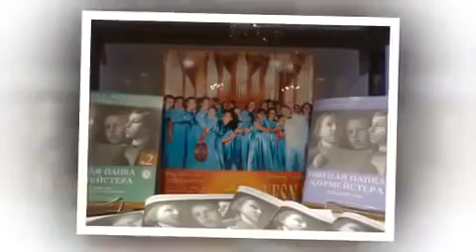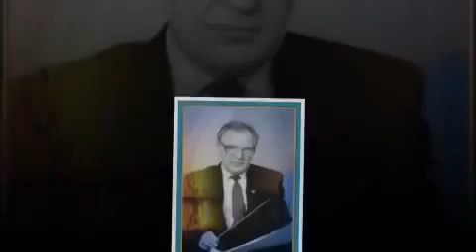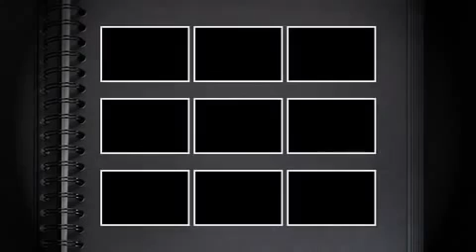«Рандеву с дилетантом». Интервью с А.С. Пономарёвым. | Interview with A. S. Ponomarev.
Interview with A. S. Ponomarev. This is a recording on the radio "Orpheus". 2007.
Интервью с А.С. Пономарёвым.
«Рандеву с дилетантом». Запись передачи на радио «Орфей».
27 октября 2007 года